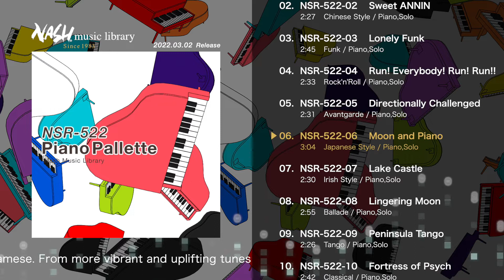【NML Demo Reel】Strictly Piano - in Various Styles | Royalty Free | Background Music for Videos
[NSR-522  Piano Palette]
The piano can express a variety of musical styles such as baroque, Chinese, funky, rock and roll, Japanese, Irish, tango, bossa nova, modern jazz, piano waltz, Arabic, blues, Spanish, or Vietnamese. From more vibrant and uplifting tunes to quieter and calmer compositions, and from therapeutic descriptive inner sounds to scenic soundscapes, this colorful piano collection makes the most of the broad range and possibilities of the solo piano no longer bound by traditional pianistic music and sounds.

♪NASH MUSIC LIBRARY - Since 1983♪
As one of the leading production music libraries in Japan, we have been creating over 30,000 downloadable pieces of music and sound effects. We provide a straightforward royalty-free license, where a single, affordable fee grants global, unlimited usage rights across all media platforms. Our music resources are made from in-house projects at Nash Studio in Japan.

The tracks have been consistently used in domestic TV variety shows, dramas, commercials, games, anime, YouTube, and can be heard at convenience stores, supermarkets, cinemas, theme parks, retail outlets, as well as numerous restaurants throughout Japan.

♪Listen to our music on Spotify, Apple Music, Amazon Music, etc.♪
Experience our unique music library, optimized for the needs of "background music users."